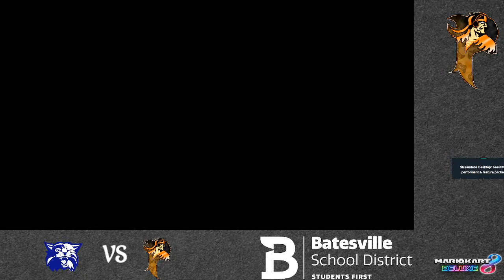Mario Kart 8